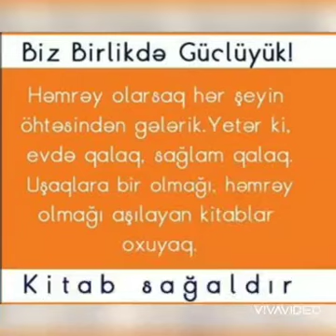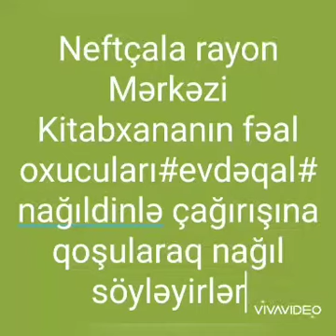Neftçala rayon Mərkəzi Kitabxananın Oxuculara xidmət şöbəsi təqdim edir...